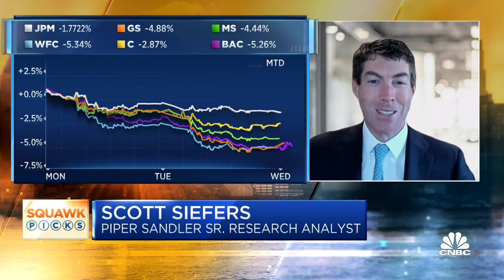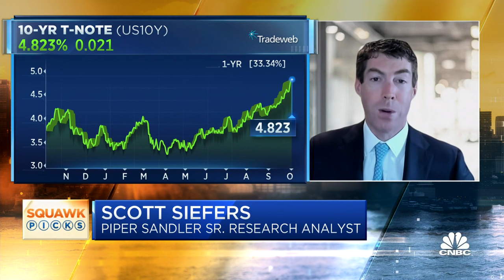Piper Sandler's Scott Siefers explains the impact of higher Treasury yields on the banking sector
Scott Siefers, Piper Sandler senior banks analyst, joins 'Squawk Box' to discuss the latest market trends, the impact of higher yields on the banking sector, and more.